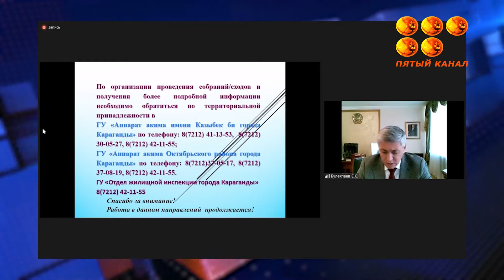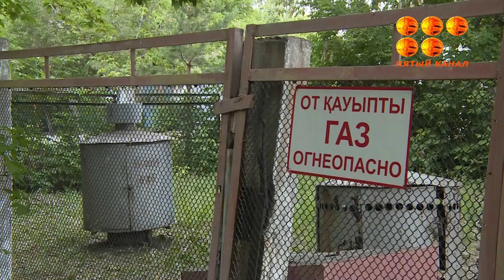Қарағанды қаласының тұрғын үй қорында 2594 көп қабатты үй бар.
Тұрғын үйлерді басқару жұмысын ашық әрі тиімді жүргізу үшін биыл мүлік иелерінің бірлестігі, жәй серіктестіктер құрылуда. Қазіргі таңда қаламызда 20 мүлік иелерінің бірлестігі және 9-дан астам жәй серіктестік ,жаңа басқару ұйымдары іскерліктерін заңдастырған.Қала әкімінің төрағалығымен өткен алқалы жиында жаңа басқару ұйымдарын жасақтау жұмыстары сұралды.